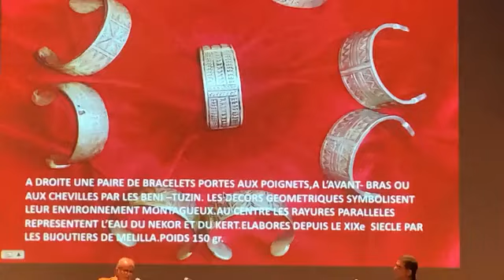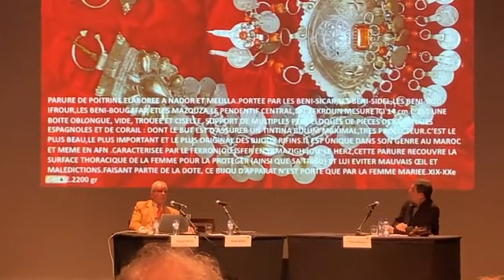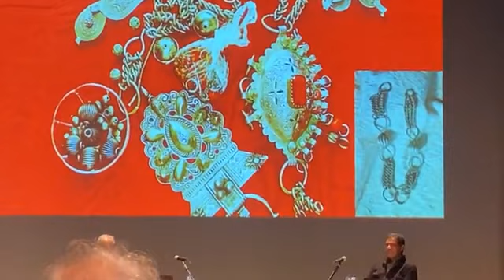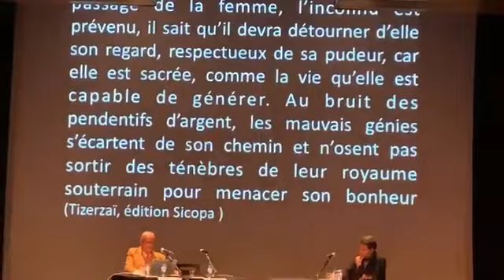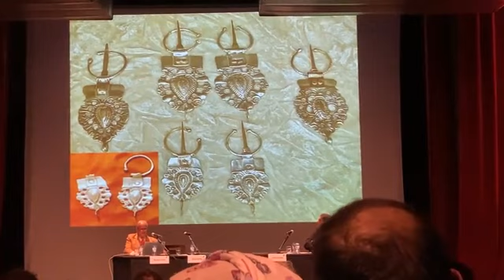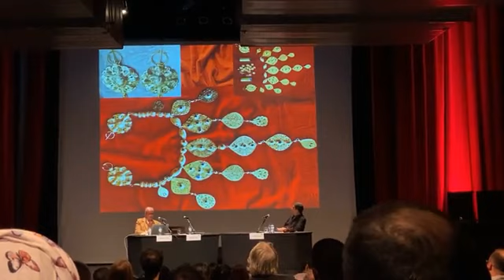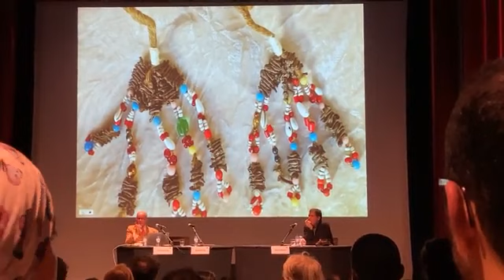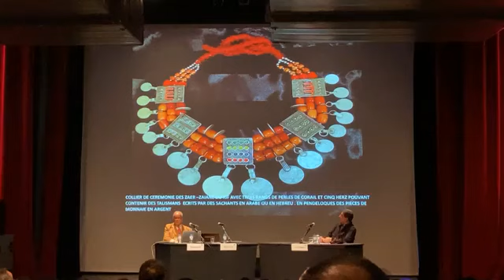ندوة حول يهود الريف ، بروكسيل 21-11-2021